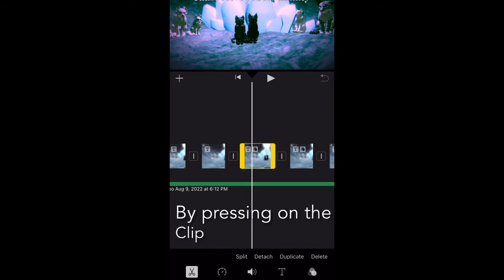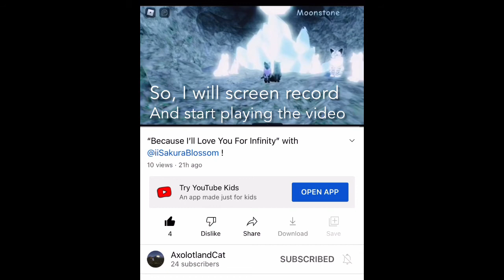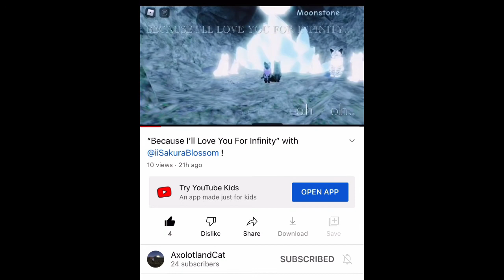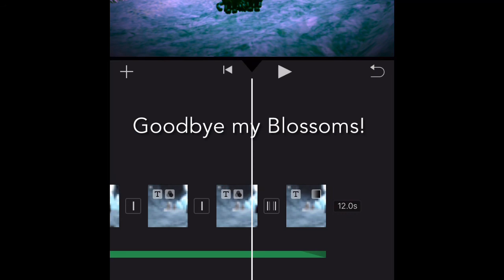How I edited my “Because I love you for infinity” video!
This is for my friend who wondered how I edited that video! If other people were wondering, you can watch too! I hope you like it; and I hope it’s clear enough! Have a great day you all, goodbye my blossoms!